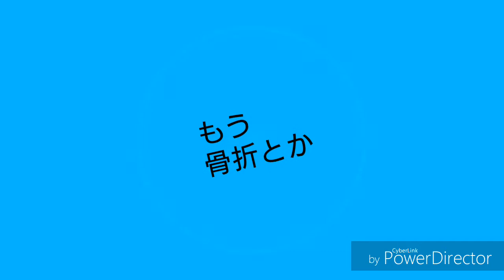【中日試合結果】山井おめでとう